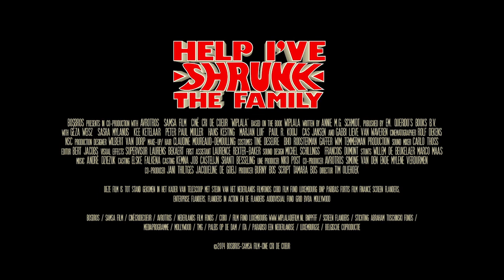Help! I've Shrunk the Family - Official Trailer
Life at home is a struggle for nine-year-old Johannes: his mother has recently passed away, his father is preoccupied, and his older sister has no time for him. Then one night Johannes discovers Wiplala, a little man with magical powers who lives in the kitchen cupboard. Johannes is thrilled to have a friend all his own — until one of Wipala's spells accidentally shrinks him and his family down to four inches in height! Wracked by self-doubt, the well-intentioned Wiplala must figure out a way to return everyone to normal, but first he must learn that there is no greater power than belief in oneself. Based on a popular Dutch children's book, Wiplala, this action-packed adventure will delight the whole family.

Starring: Peter Paul Muller, Peter Van den Begin, Hans Kesting
Director: Tim Oliehoek
Genre: Family, Kids
Runtime: 100 Minutes
MPAA Rating: Not Rated